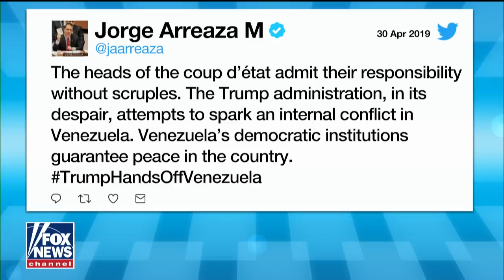Chaos erupts in Venezuela amid military uprising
Opposition leader Juan Guaido moves to assume power, urging Venezuela's military leadership to abandon Nicolas Maduro and support democracy; Rich Edson reports from the State Department.